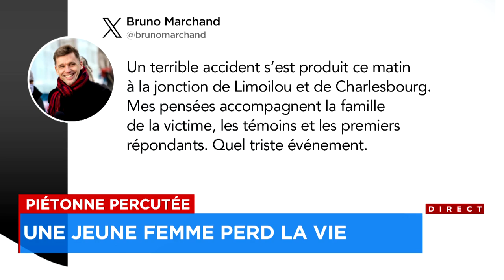Piétonne percutée à Limoilou: une jeune femme perd la vie: explications 12h